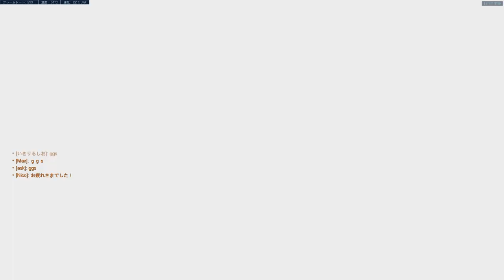平均レート4400のプロチーム相手にボコられ過ぎて覚醒したロードホッグが強すぎたｗｗ大会応援お願いします!!【オーバーウォッチ】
どうも、ソニック10です！今回はレッキングボールとロードホッグを使っていきます！
相手はアジア大会4位まで行ったconnectGamingです！
明日の18時に大会が始まります！メンバーはマックス、ソニック10、TQQ、せあな、かずまルシオ、朔メです！！配信もすると思うので応援よろしくお願いします！！
せっかく練習もしたので目指すのは優勝！！！
オーバーウォッチ2はよ！！